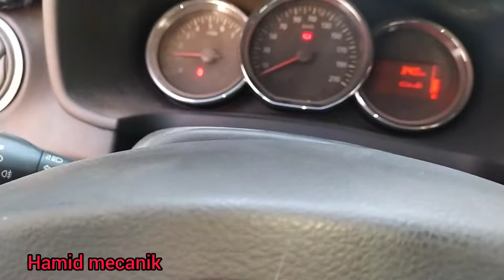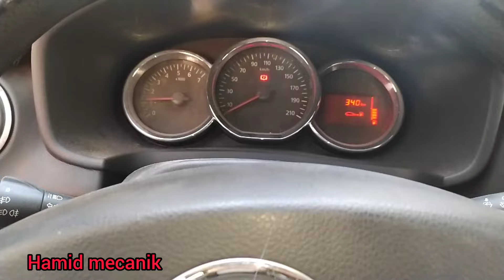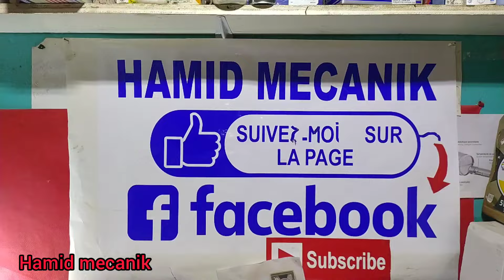Bruit dans Boîte Vitesse,حس في علبت السرعة